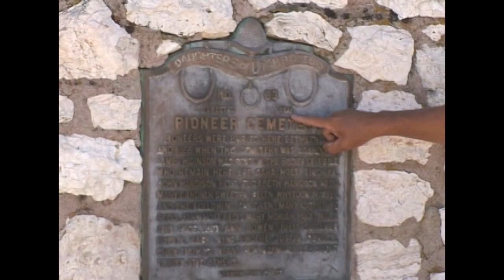GooseintheWild Ep14 Photography